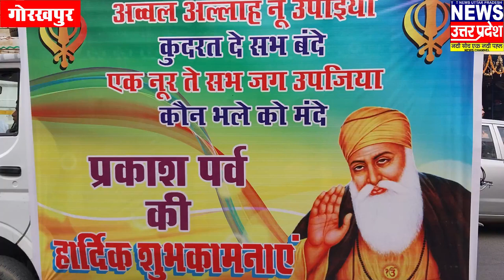प्रकाश पर्व गुरुनानक देव को स्मरण करती निकली शोभायात्रा, गोरखपुर